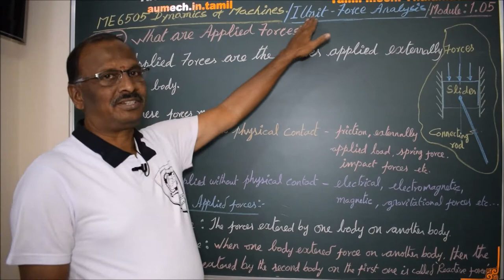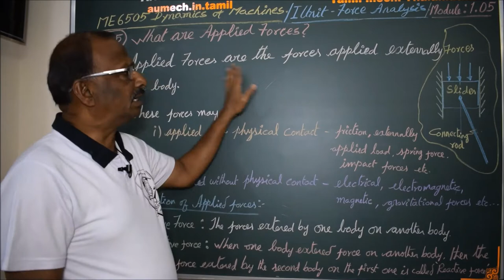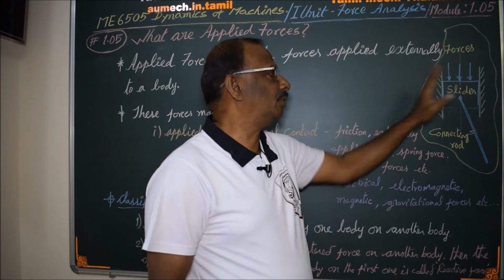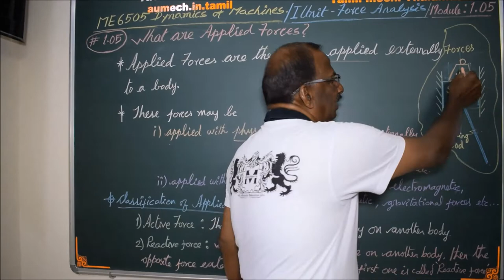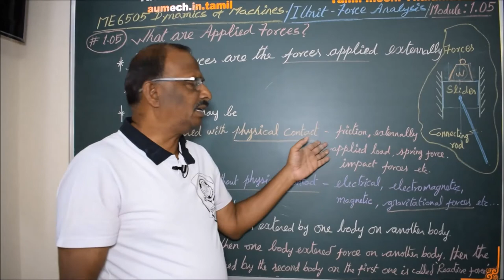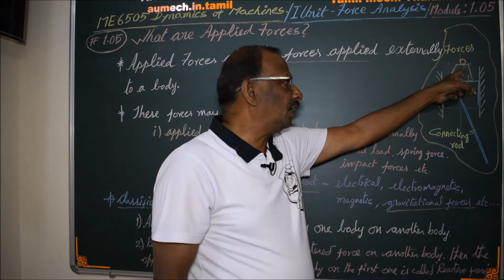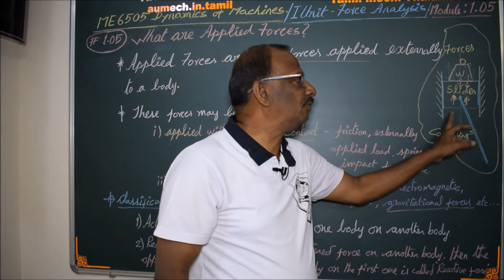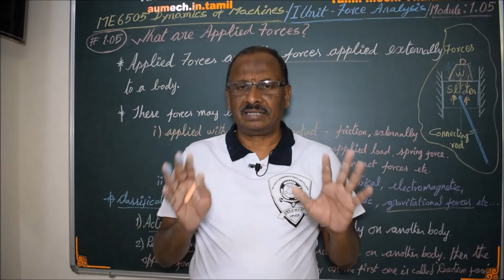What are Applied Forces - M1.05 - Dynamics of Machines in Tamil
I hereby explain the details of Applied Forces in Tamil.